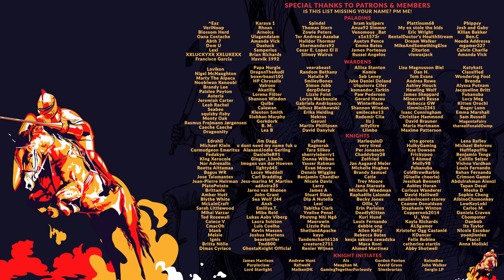WORKERS & RESOURCES SOVIET REPUBLIC | EP. 166 - THE LONE COMRADE (City Builder Lets Play)